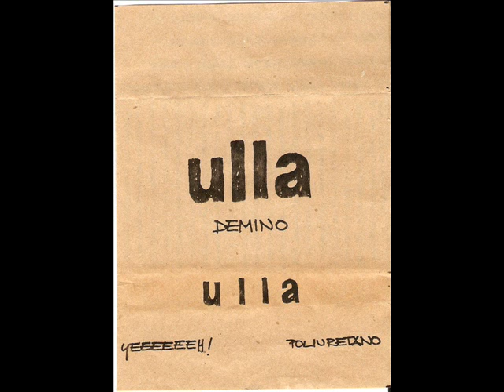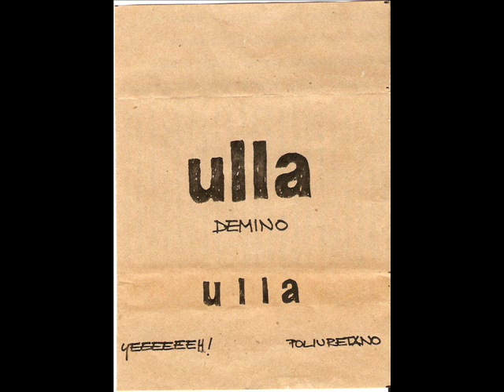Ulla - Yeeeeeeeeeeeeeee!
Ulla
Yeeeeeeeee!
Da Demino
Si ringrazia Giulia per le foto